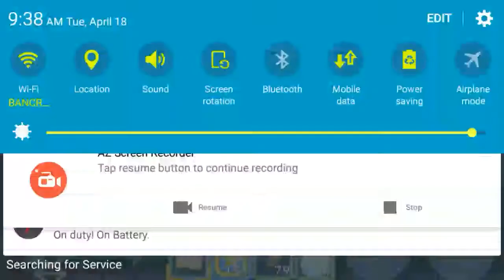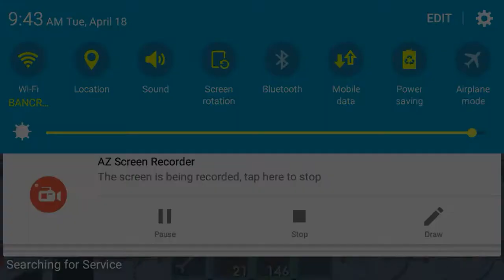Adventure to 40dls Episode 2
Hey guys join me as I try to get to 40dls.